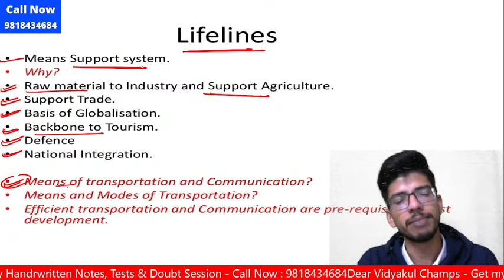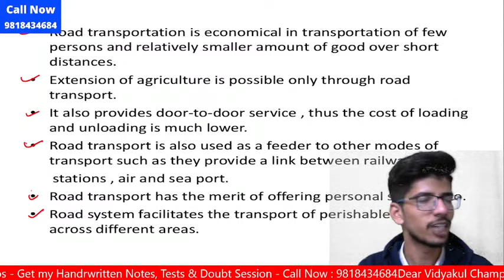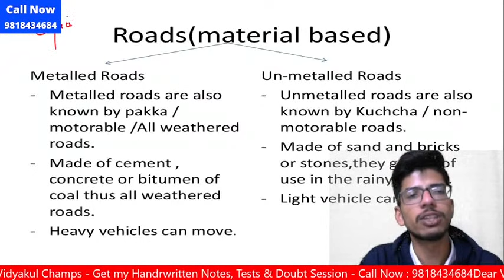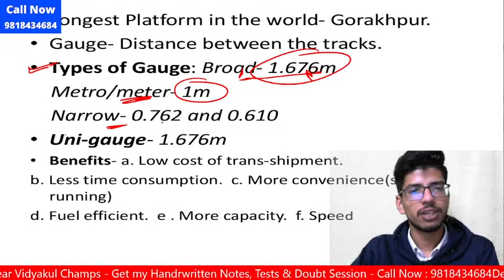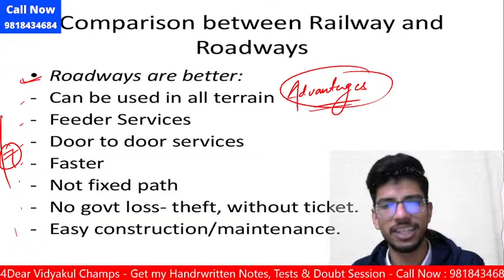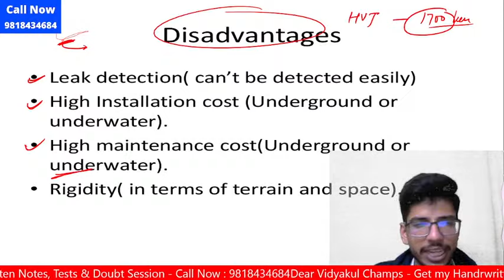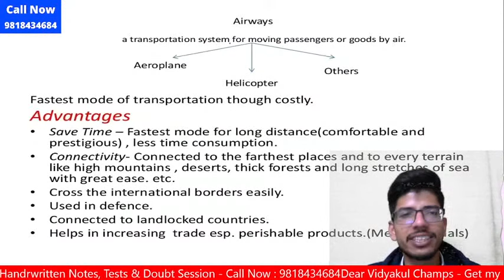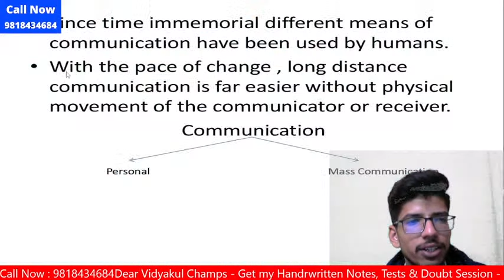Lifelines of National Economy | One Shot Revision | Class 10 Social Science | Term 2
Lifelines of National Economy | One Shot Revision | Class 10 Social Science | CBSE Term 2 | Rahul Sir | @PradeepKshetrapal

In this video, Rahul sir explains about the Lifelines of national economy in one shot of class 10 social science. Sir will also tell you the important questions and tips for exam as well as helpful for quick revision. Make sure you watch the video till the end to score good marks in exam and share the video with your friends.